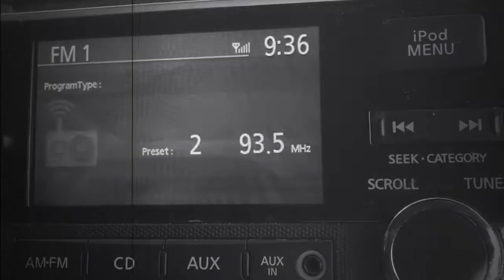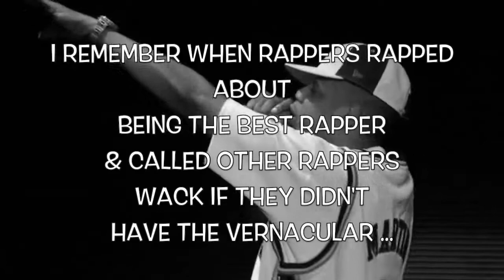MY HIP-HOP EXPERIENCE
Spoken word by I.R.Space